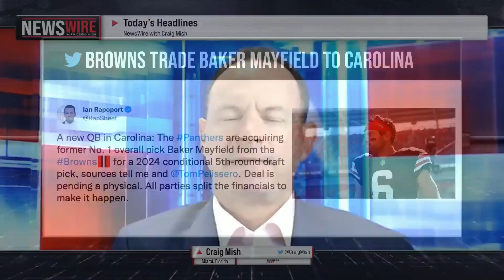Baker Mayfield Traded To The Panthers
Craig Mish talks about Baker Mayfield being traded.